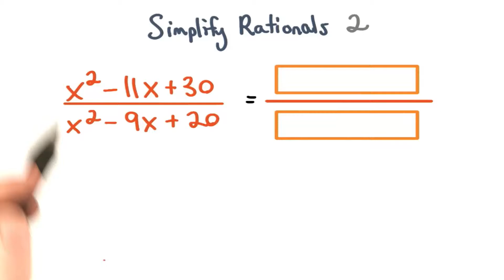Simplify Rational Expressions 2 - Visualizing Algebra